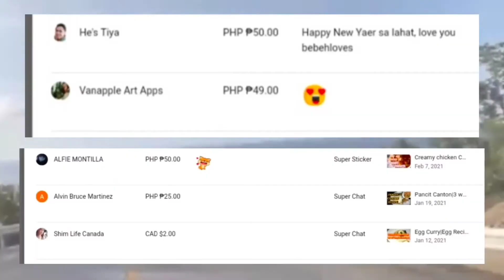Gawin mo sa Saging na Saba|AMSR|Easy Banana pie Recipe negosyong patok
How To Cook Banana pie easy recipe /paano gumawa ng banana pie?
main igredients banana and loafbreaf.

ulam pinoy recipe manok
ulam pinoy gulay
ulam pinoy recipe gulay
ulam pinoy recipe isda
ulam pinoy recipe fish
ulam pinoy easy to cook
ulam pinoy easy to follow
ulam pinoy pang negosyo
ulam pinoy pang karenderya
ulam pinoy recipe baboy
ulam pinoy recipe pork
ulam pinoy aftritada
ulam pinoy baboy
ulam pinoy pork
pinoy pinoy recipe
best pinoy recipe ideas
best pinoy tipid recipe
pinoy ulam tipid ideas
pinoy ulam lutong bahay
pinoy budget ulam recipes
Murang ulam
murang ulam ideas
tipid ulam ideas
tipid ulam ideas recipe
breakfast ulam pinoy recipes
budget ulam
beef caldereta ulam pinoy
ulam pinoy baboy recipe
ulam pinoy chopchuey
ulam pinoy carbonara
cheap ulam pinoy recipe
easy to cook pinoy ulam
easy to cook nilagang baboy
chicken pinoy ulam
pinoy ulam ideas
ulam pinoy recipes
chicken recipes
easy to cook pilipino ulam
easy to cook pilipino dishes
easy ulam pinoy
ulam for lunch pinoy
pinoy food ulamx
pinoy ulam recipe tagalog
panlasang pinoy
simple ulam ideas
Healthy ulam pinoy
healthy ulam pinoy recipe
pinoy hapunan recipe
pinoy hapunan ulam
pinoy ulam handaan
ulam pinoy ideas
lutong ulam pinoy recipe
lutong ulam pinoy recipe tagalog
pinoy food
pagkaing pinoy recipe
pagkaing pinoy kakanin
ulam pinoy recipe vegetables
pinoy ulam with sabaw
filipino ulam with sabaw
panlasang pinoy ulam tipid
quick pinoy ulam
easy to cook pinoy ulam sinabawang ulam